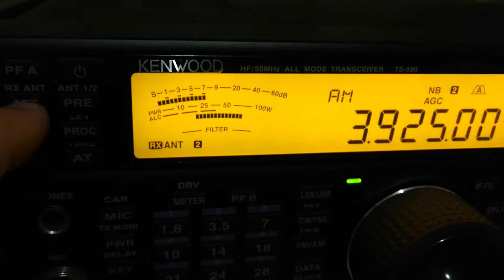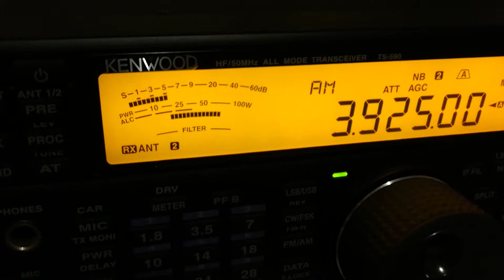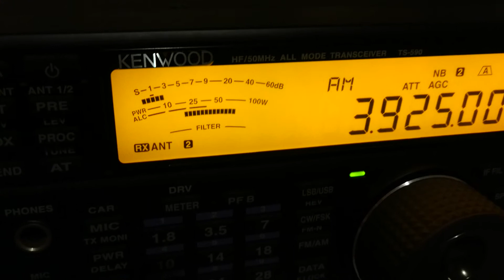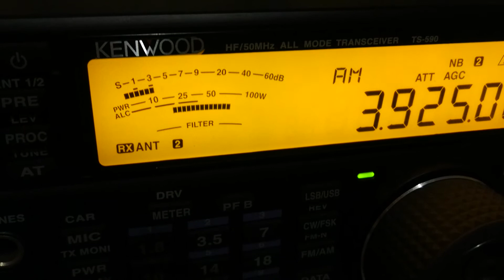Radio Nikkei 1 - 3925 kHz